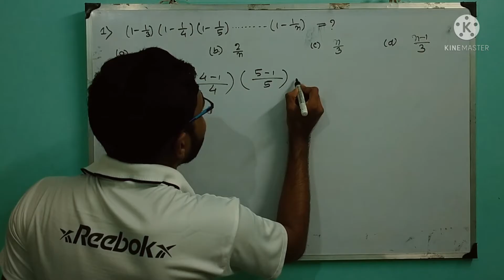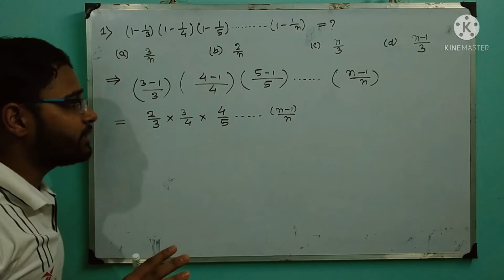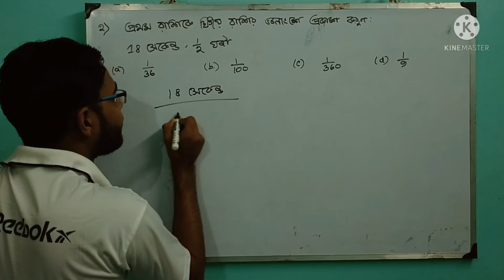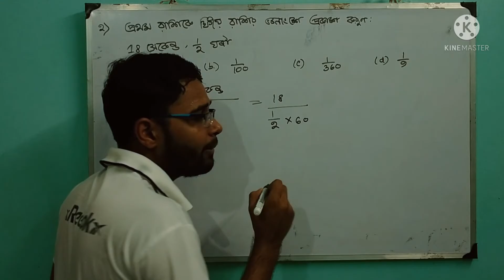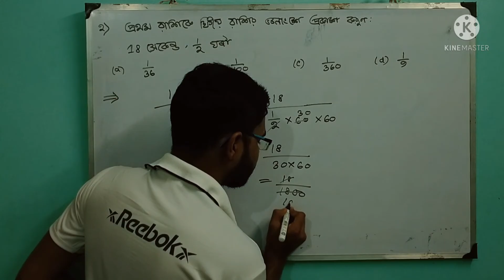Fraction in bengali by Pradip Kundu | Math Preparation | Math Practice set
QUERIES SOLVED :
1. Competitive exam mathematics by Pradip Kundu
2. Competitive exams preparation